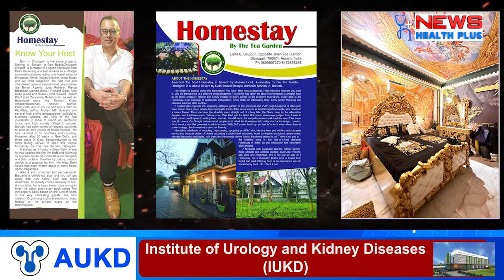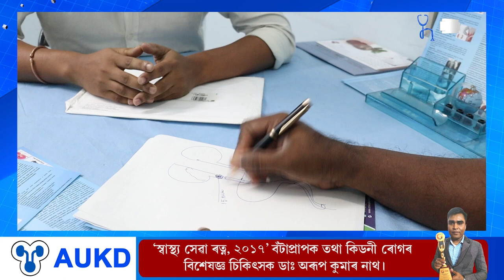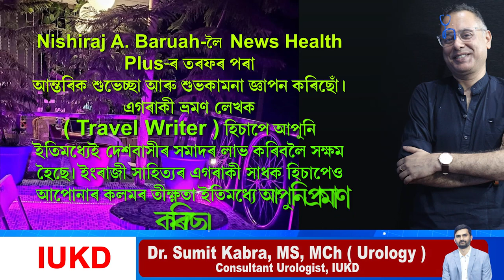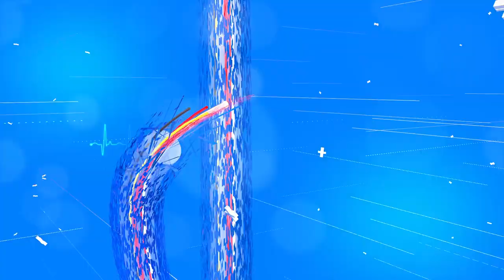জনপ্ৰিয় ভ্ৰমণ লেখক তথা অসমত Homestay by the Tea Gardenৰ বাটকটীয়া নিশিৰাজ এ. বৰুৱাৰ স'তে অন্তৰংগ আলাপ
Intimate conversation with popular travel writer and pioneer of "Homestay by the Tea Garden" in Assam, Nishiraj A. Baruah. Mr. Baruah is a former Managing Editor of India Today Group.